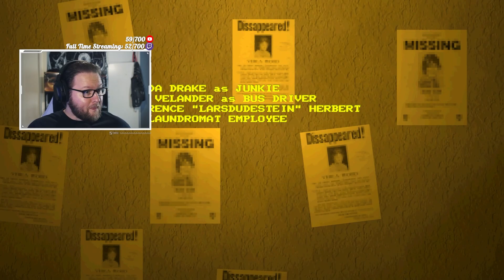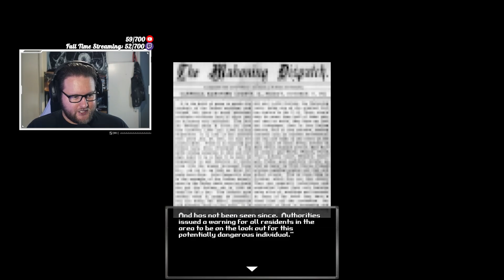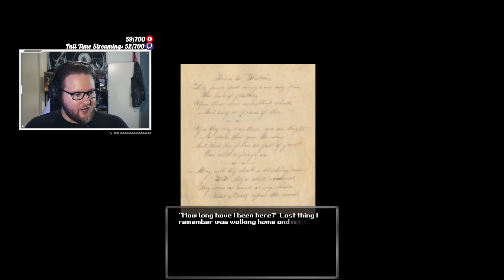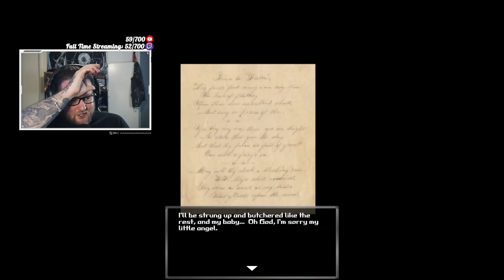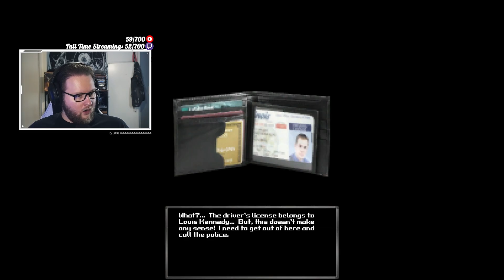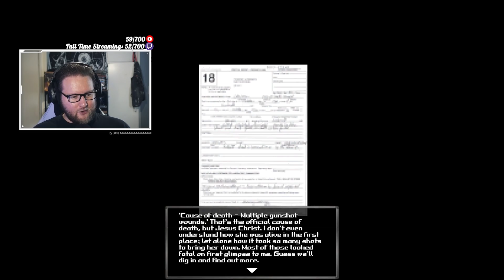NEVER Do Laundry At Midnight - Bloodwash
A serial killer is terrorizing the city, and Sara's deadbeat boyfriend hasn't done the laundry. Can Sara survive a late-night trip to the laundromat, or will the Womb Ripper perform an early delivery?